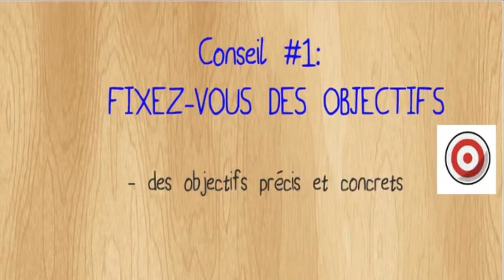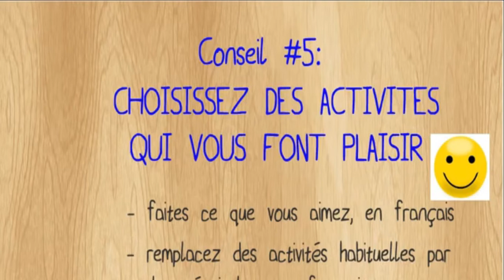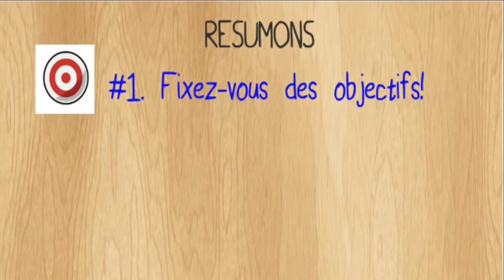Les 8 conseils pour progresser rapidement en français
Comment apprendre le français facilement  .
PS : Aimez, invitez vos amis à aimer et partagez notre page

☺ Prenez soin de vous et à la prochaine ☺